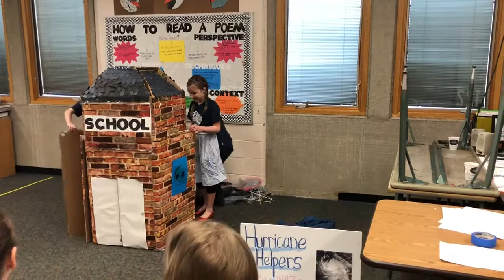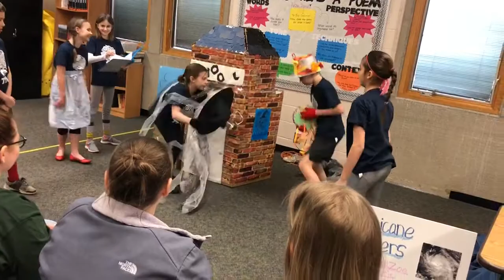Destination Imagination 4th grade